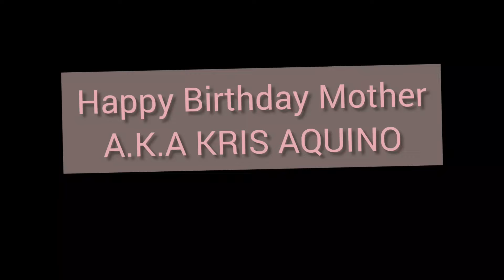Ang Paghahanda Sa Kaarawan Ni Mama aka Miss Kris. Party2 With Relatives Thank You Sponsors.